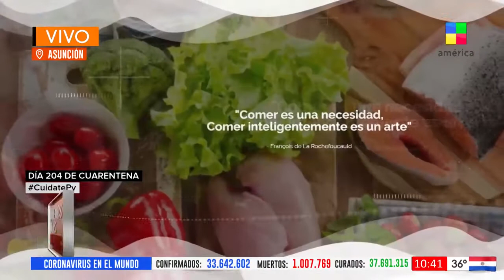BLOQUE DE SALUD Y NUTRICIÓN EN BDA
Dulzura Fit - Mousse de Dulce de Leche Fit con el apoyo de los Productos de El Germano Py